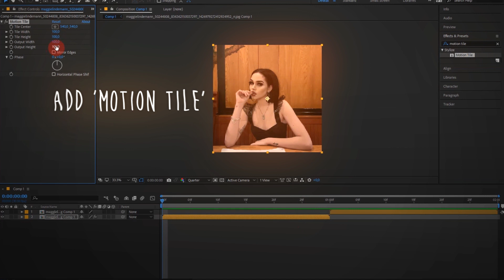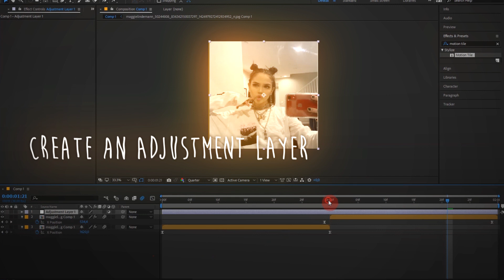slide w/ optics compensation | after effects tutorial